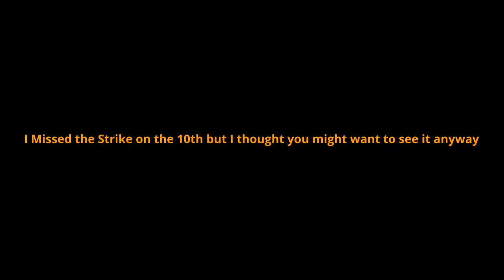*WARNING LIVE FEEDING* Live Rat Part 12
A nice little 2 in 1 type of video, hope you enjoy dopr a comment and lets talk about it